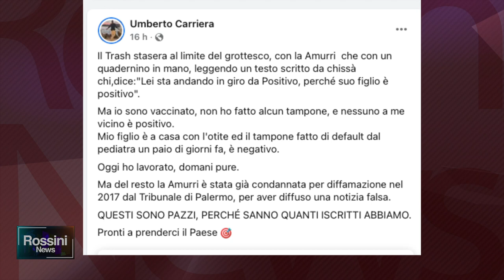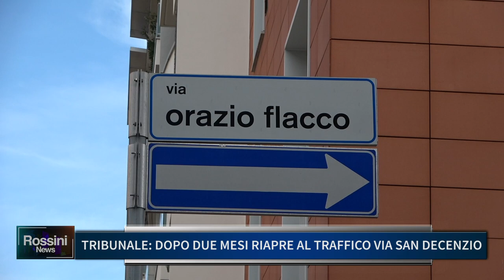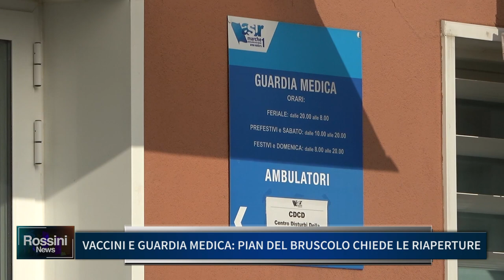ROSSINI NEWS 9 DICEMBRE 2021